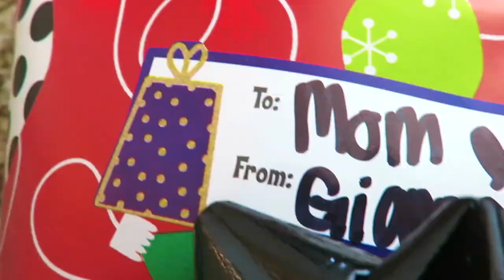Preparing For JAKEY!! | Vlogmas Day 20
YAYYYY!